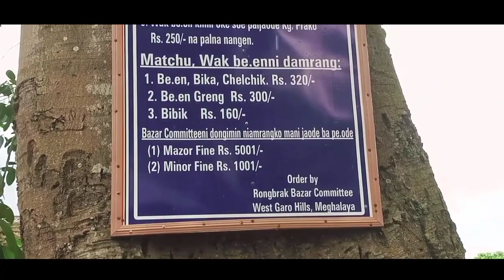Tikrikilla Bajar, vlog video.